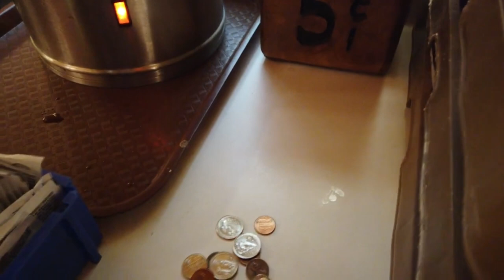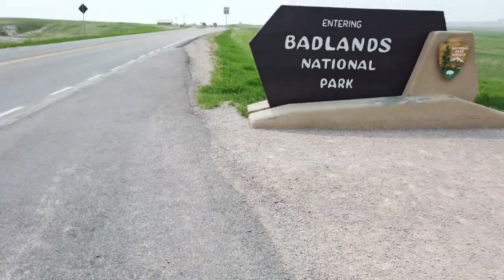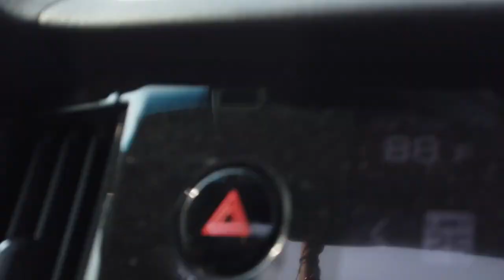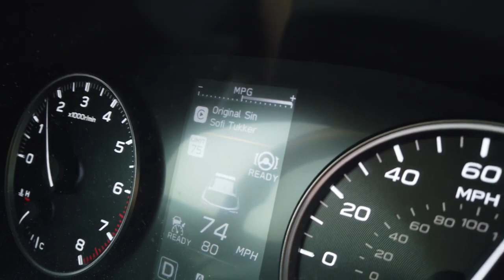roadtrip to BADLANDS NATIONAL PARK || wall drug, bison, & hot springs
road trip to the BADLANDS NATIONAL PARK || wall drug, bison, & hot springs

while things never quite go as planned, you sure can get some good stories out of it! here's our road trip through south dakota & into wyoming.

Livin' Large with LCruu is an adventure vlog capturing the chaos that is this life! Everyday is an adventure if you let it be ~

the only thing consistent in life is inconsistency - that's why I don't have a set posting schedule :)

Lets share tunes!